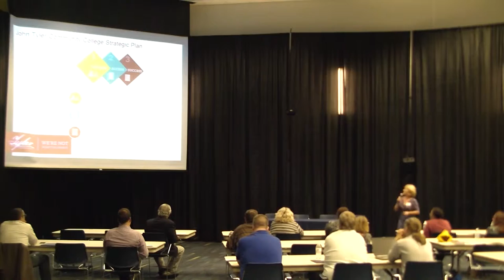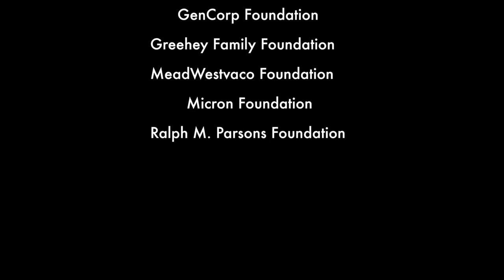TEP Teacher Roundtable: Cathleen McCarthy-Burke, John Tyler Community College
Featured Speaker: Cathleen McCarthy-Burke, STEM-H Coordinator, John Tyler Community College

Teacher Roundtable is one of five components of the Center for Excellence in Education’s Teacher Enrichment Program (TEP). TEP helps to assure a future talented and diverse U.S. workforce in science, technology, engineering and mathematics (STEM), and provides opportunities for middle and high school teachers to connect with leading experts from industry and academia to explore cutting-edge research and make meaningful professional links with direct benefits for their students. All TEP resources and professional development events are cost-free to participants.